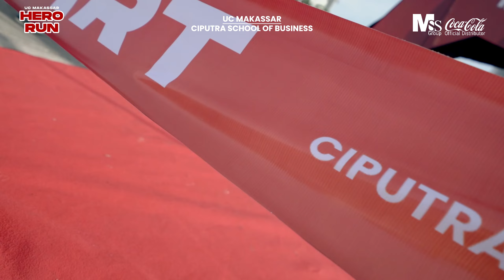HERO RUN 2024: Nggak Cuma Lari, Tapi Momen Seru Hingga Ketemu HIVI!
Tonton kembali keseruan Hero Run 2024 yang sudah berlangsung pada 3 November lalu! 🏃‍♂️🎉 Mulai dari lari seru bareng, penampilan luar biasa dari UKM UC Makassar, sampai konser HIVI yang bikin acara makin pecah! 🎶🔥